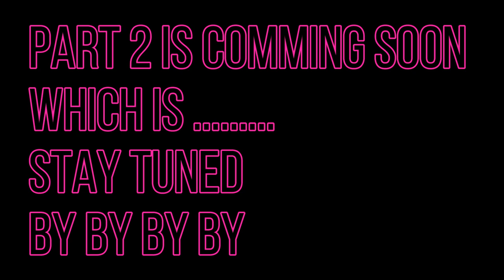Noida (Brahmaputra Market) Food Tour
sabse der raat tak khulne wali shops  noida ki